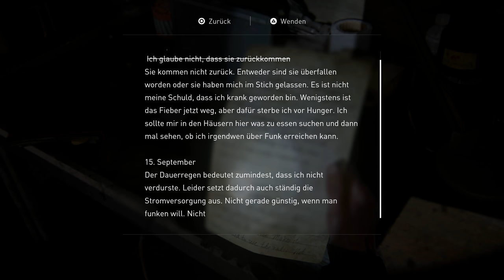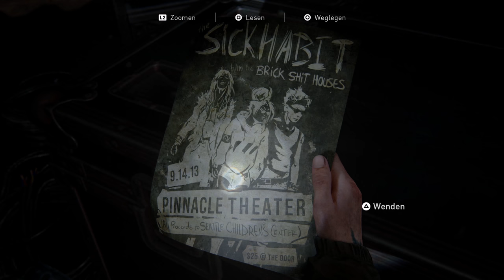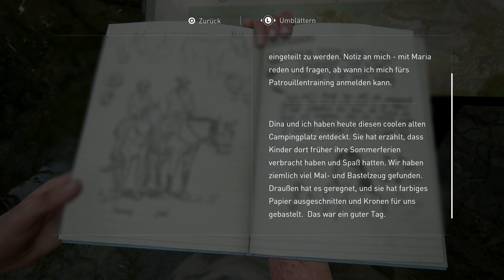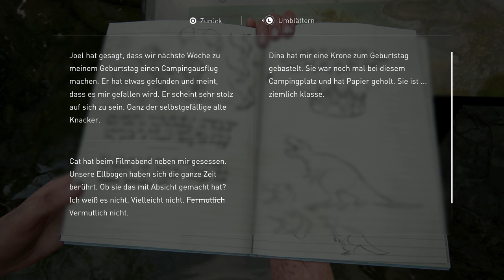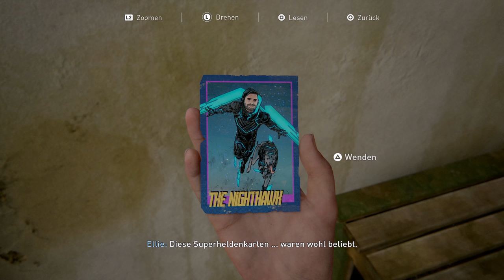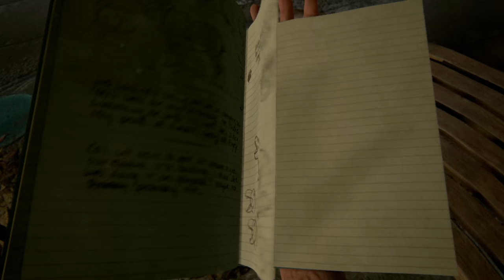THE LAST OF US 2 🔥 17: Der schönste Tag ihres Lebens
Über THE LAST OF US - PART II

Entwickler: Naughty Dog
Publisher: SIEE

TRANSPARENZ / PRODUCT PLACEMENTS:

[✖] Deal: kein Deal
[✖] Reise: keine Reise
[✖] Sonstiges: Nix